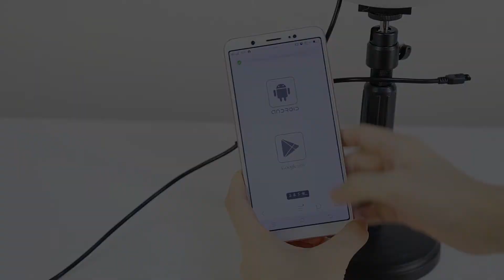RGB Light + Desktop Mount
SKU: PKT3080

Thanks!